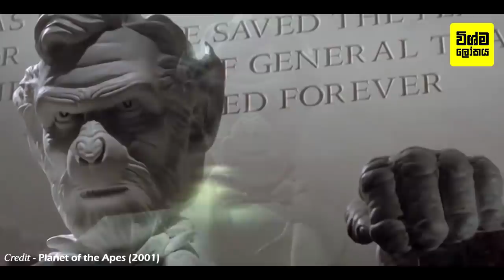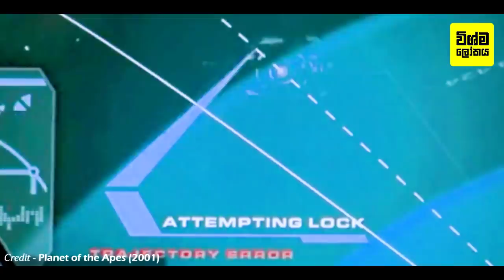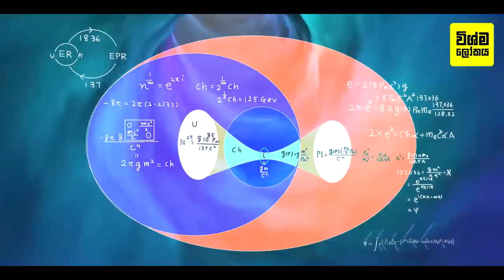5021 වසරේදී මිනිසුන් සතුන්ගේ සුරතලුන් බවට පත් වෙනවා |The story of astronaut Leo Davidson Film Review